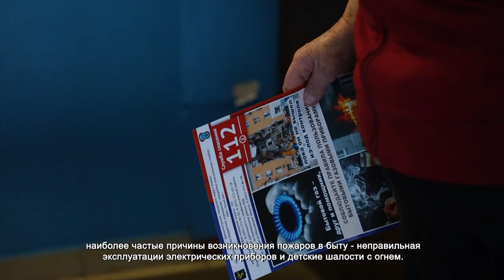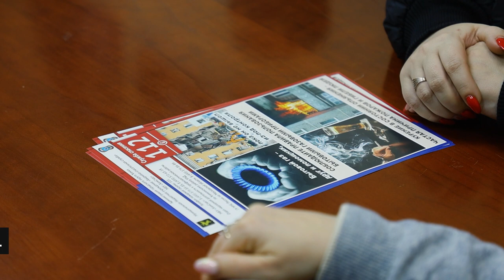СОТРУДНИКИ ПОЖАРНОГО НАДЗОРА ПРОВЕЛИ ПРОФИЛАКТИЧЕСКИЕ БЕСЕДЫ С ЖИТЕЛЯМИ ГОРОДА